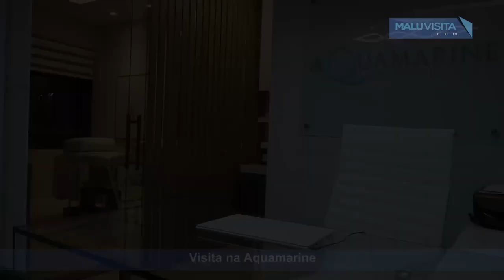Visita na Aquamarine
A Aquamarine é um espaço de beleza no Iguatemi Business. Com o slogan "Sua Beleza Valorizada", a clinica trabalha com com serviços de micropigmentação, harmonização facial e laser.